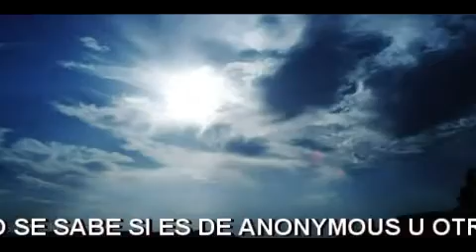FACEBOOK CAYO.mp4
SEGUN PARECE ESTE 6 DE ENERO FACEBOOK CAYO ¿¿QUIEN SABE CON QUE TONTERIA DE DECLARACION SALDRAN AL CRUCE SUS AUTORIDADES ??